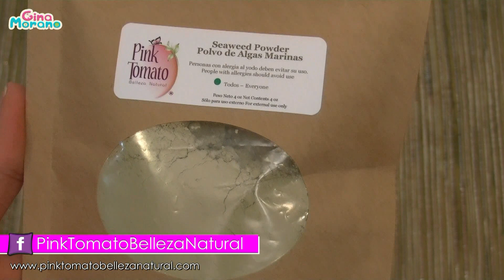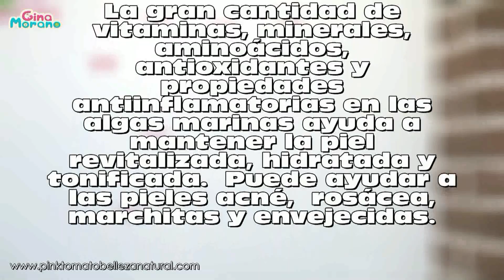Mascarilla DETOX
Hola! Soy Gina, una Colombiana emprendedora que vive en New Jersey. Si aún no te haz suscrito en el botón rojo, puede hacerlo subo videos todos los viernes..

Consiente tu piel con Pink Tomato, mi linea de productos naturales, orgánicos y libres de crueldad animal.